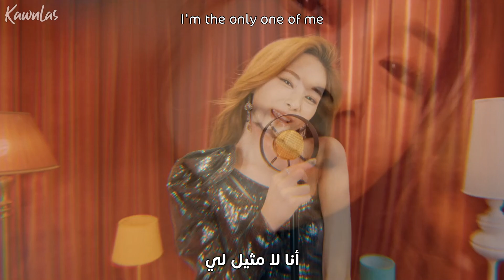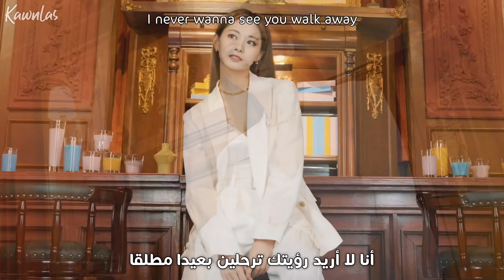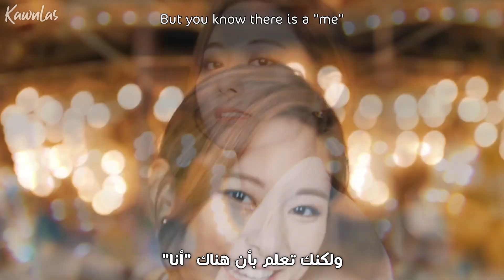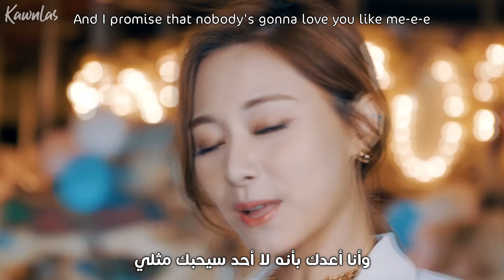TZUYU - ME! / Arabic sub | مشروع جويو الموسيقي بالتعاون مع بانق تشان / مترجمة